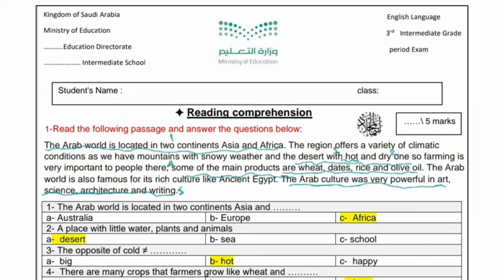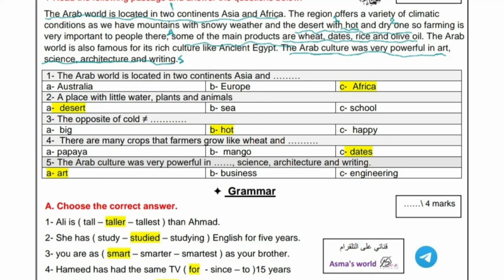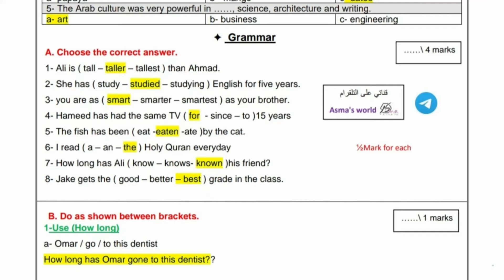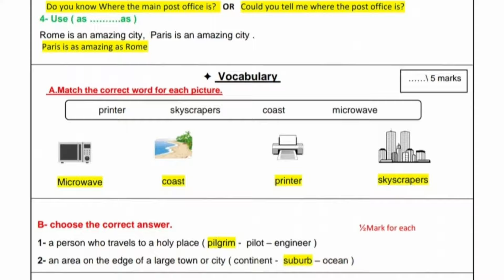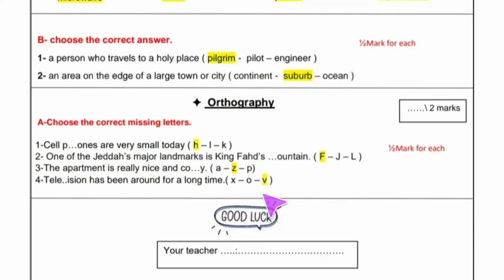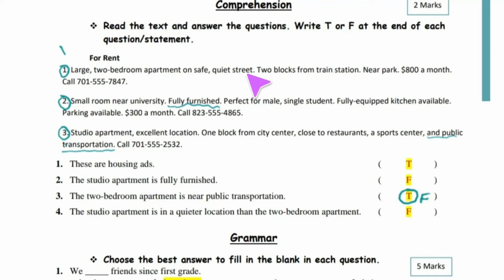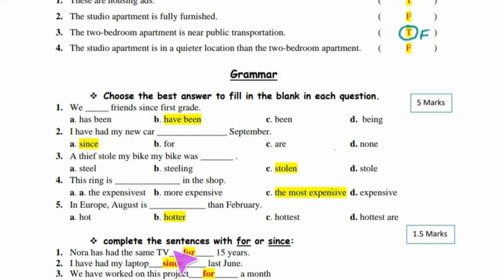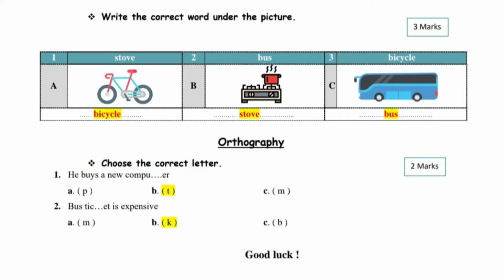اختبار انجليزي نصفي (الفترة الأولى) الوحدة 5-6 للصف الثالث متوسط الفصل الدراسي الثاني